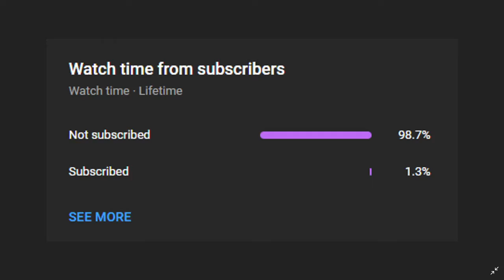Roblox | ESCAPE THE DINER OBBY!